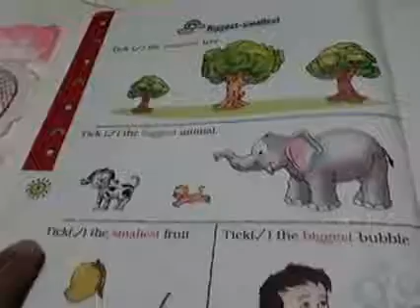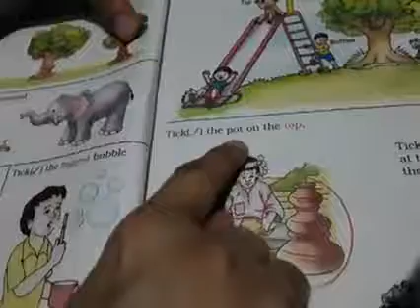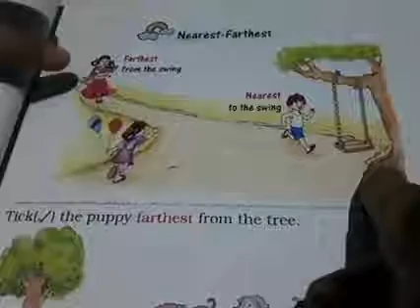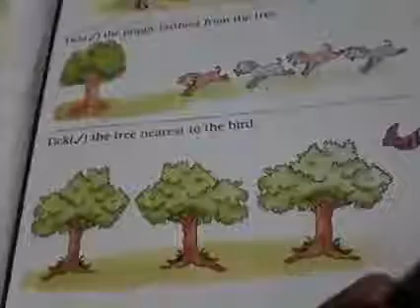Class 1 part 2 Maths